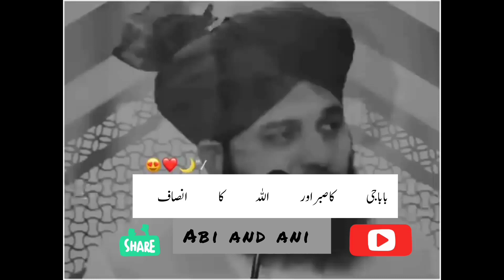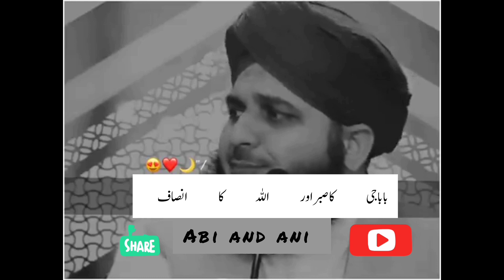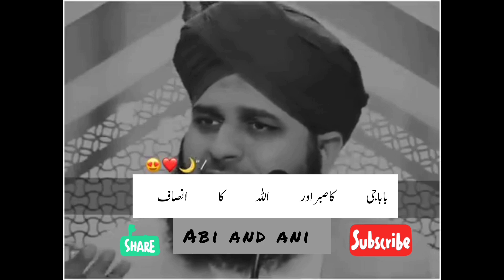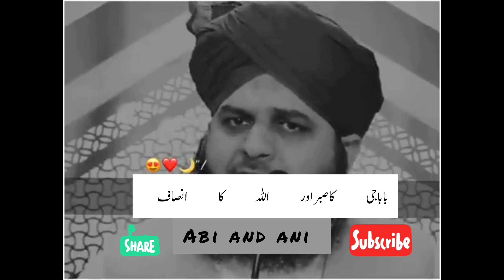Baba G Ka Sabar Aur Allah Ka Insaf